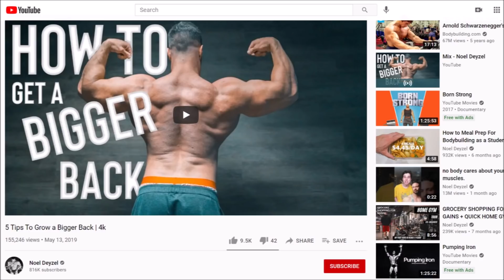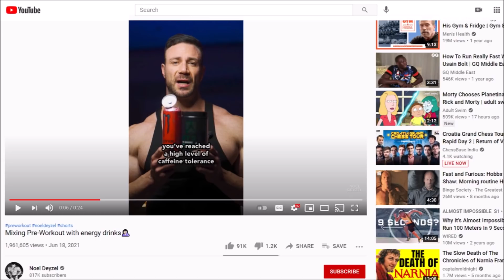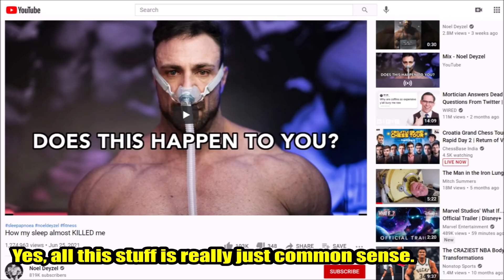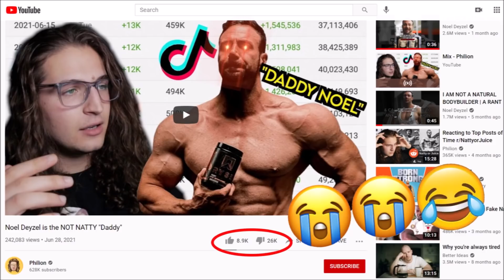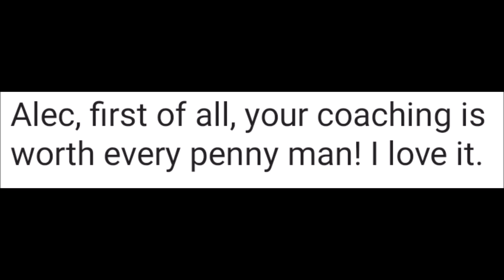NOEL DEYZEL vs. the Third Eye of "Truth" || My Advice to Philion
Noel Deyzel has recently taken his massive TikTok fame and begun rapidly (incredibly rapidly) amassing subscribers on YouTube using the same content format of very short, mostly inspirational style video clips. He addresses the up and coming generation of lifters by providing them with practical gym tips, mental health tips, PSA style tips (such as don't mix pre-workout powder into energy drinks), and, most importantly of all, he is NOT a fake natty. Noel is 100% open and honest regarding his PED use so as to not create false expectations or prey on insecurities in order to sell fitness products. His content is honest and inspirational.

Yet Philion, the great caller outer of BS, the man with the third eye of truth, is not a fan. He released a video recently where he basically crapped all over Noel Deyzel's content.  But given Philion's history, how he got his come up, and what he purports his motives towards the fitness industry to be, Noel Deyzel should be EXACTLY the type of guy Philion has been waiting for! But that is not how Philion assessed the situation and as such his hypocrisy feels blatant. So today I offer my opinion of Noel Deyzel's content along with advice for Philion as he moves forward.

Or simply visit my web site for more details.

The Enkiri Elite Fitness vision is to:
-Inspire people to better themselves by showcasing different feats of physical fitness.
-Provide free, high quality information covering multiple realms of fitness (weight training, athletic enhancement, conditioning, etc.) to those dedicated individuals who are seeking it.
-Offer personal training and guidance to people who want to take their overall fitness, general health, and aesthetics to the next level.
If this sounds like you, then please join me and let's push to reach the next level together!